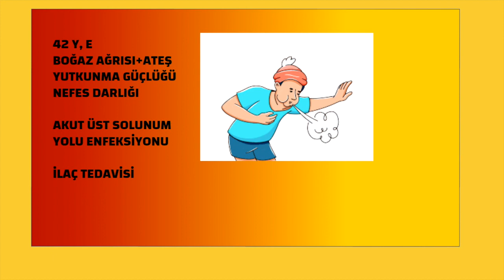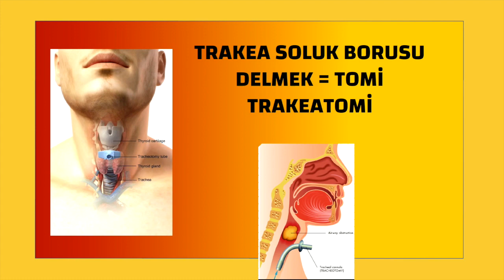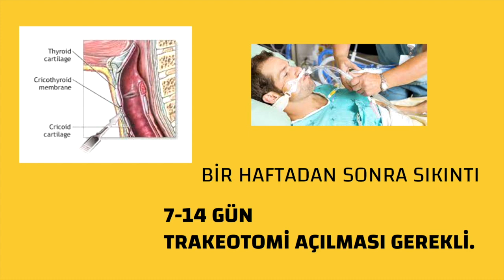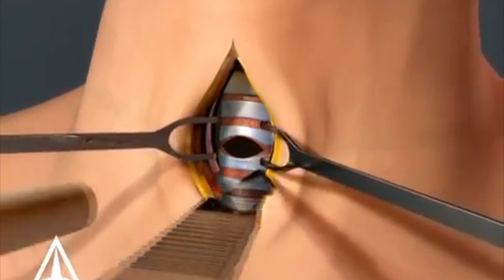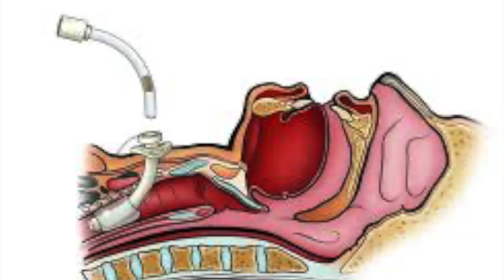Yoğun Bakımda ''Trakeotomi'' Boğazın delinmesi, Sağlık, Prof.Dr.Serdar Akgün,Tıp Videoları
Yoğun bakımda solunum aletinde uzun süre kalan hastalar mecburiyette ve solunum aletinden kolayca ayrılabilmeleri için boğazlarına ''geçici'' deilk açılır. Hava açlığı çeken bir hastanın yaşadıklarını da sizlere sunuyorum.

 dr
Kapalı Kalp Ameliyatı, Kapalı Kalp Ameliyatı